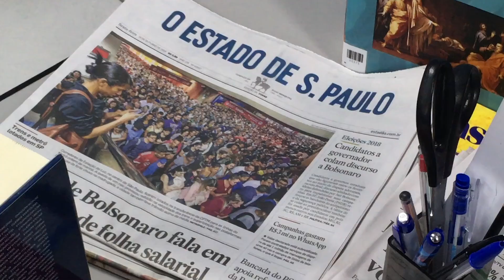Standard Plan - Video Production Services | LuxCreators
LuxCreators offers different corporate video production plans. This is a demo of the Basic plan.